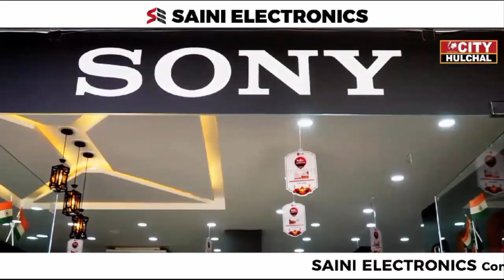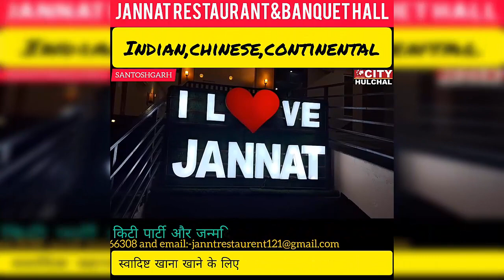आप दी सरकार आप दे द्वारा कार्यक्रम के तहत लोगों की समस्याओं को हल करने के लिए कैंपों का आयोजन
आप दी सरकार आप दे द्वारा कार्यक्रम के तहत लोगों की समस्याओं को हल करने के लिए विभिन्न स्थानों पर लग रहे हैं कैंप